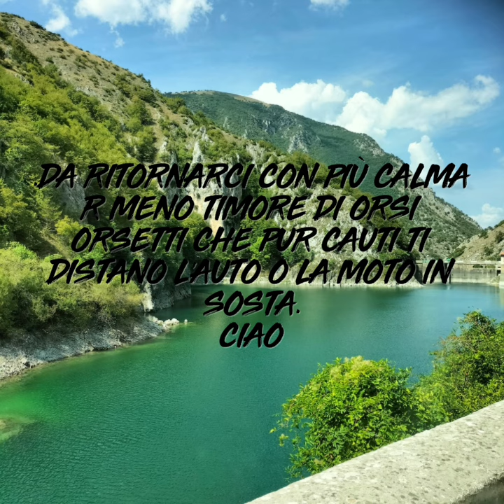Parco Regionale Silente Velino visto con la gopro di Antonio Quad Reiner